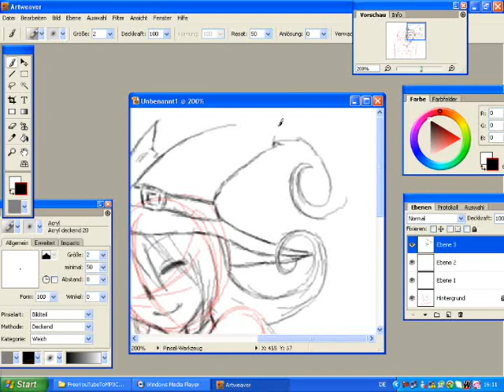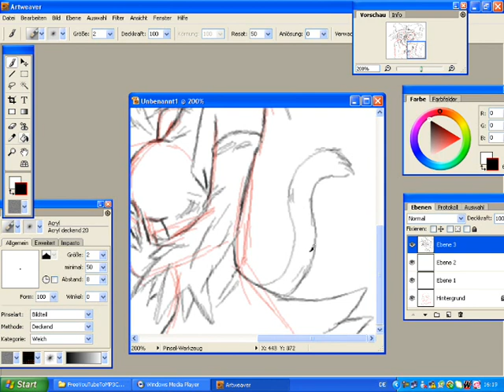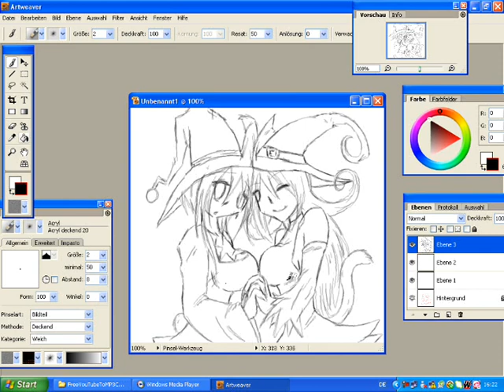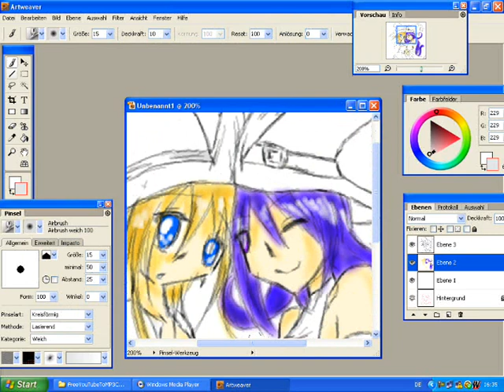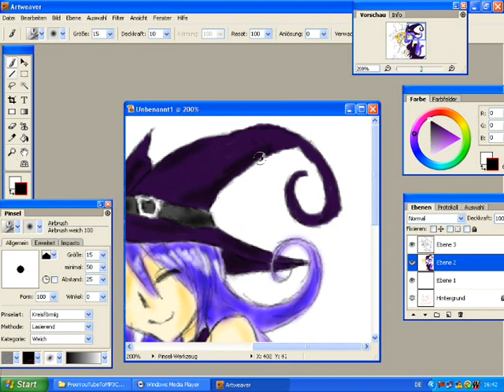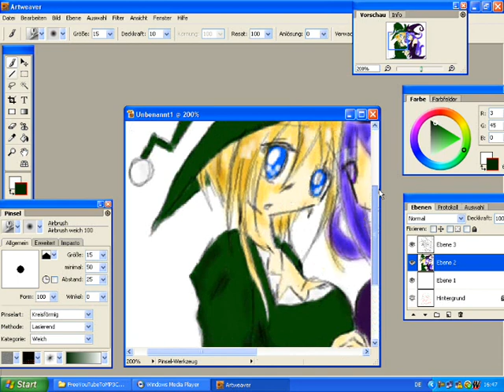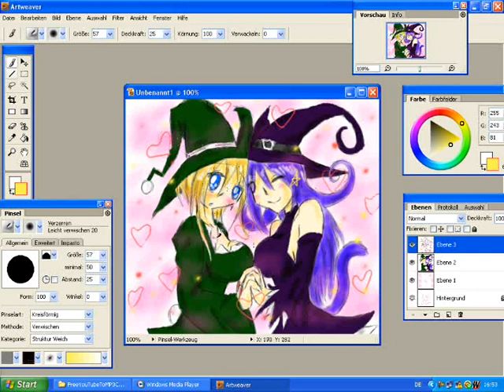[LH-Beschenk-Aktion] Speedpainting ~ Blair & Zaya (für Hol83)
Nach langer Zeit endlich wieder Zeit gefunden für ein neues Speedpainting meiner LH-Beschenk-Aktion. Dieses Mal ist der alte Sack der Glückliche.
Und, tja ...
Ich habe in der Konfi Hol klar und deutlich sagen hören, dass er Titten haben will, also kriegt er Titten!
Sogar im Doppelpack! Freu dich, Opa Hol! xDD

Charaktere: Blair, Zaya (OC)
Anime: Soul Eater, Diabolus in Musica (meine SE-FF)
Original-Theme: A Maiden's Illusionary Funeral ~ Necro-Fantasy
Interpret: Yellow Zebra